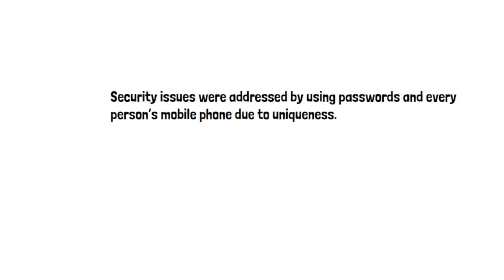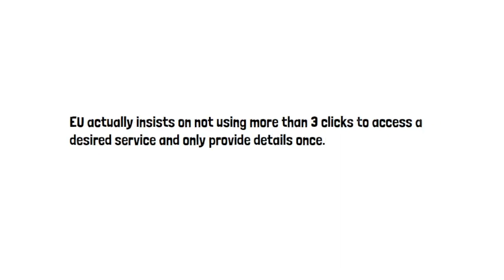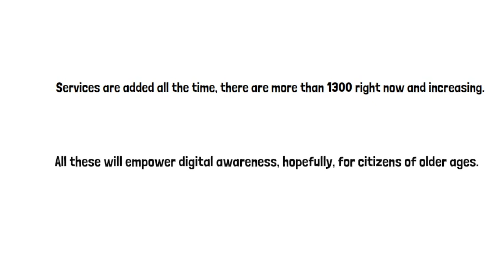Digital Skills for Citizens- digitální dovednosti pro občany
VĚDECKÁ KAVÁRNA PRO DOSPĚLÉ - 2020-1-TR01-KA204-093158
Projekt strategického partnerství Erasmus+ v oblasti vzdělávání dospělých podporovaný tureckou národní agenturou.

Projekt přispívá k motivaci k celoživotnímu učení a sociálnímu začleňování dospělých tím, že vědecké poznatky činí zábavnými a zajímavými i pro dospělé.

"Podpora Evropské komise pro vydání této publikace nepředstavuje souhlas s obsahem, který odráží pouze názory autorů, a Komise nemůže být zodpovědná za jakékoli použití informací v ní obsažených."